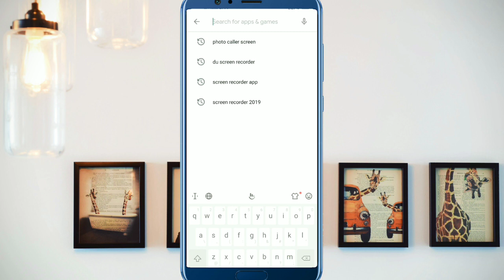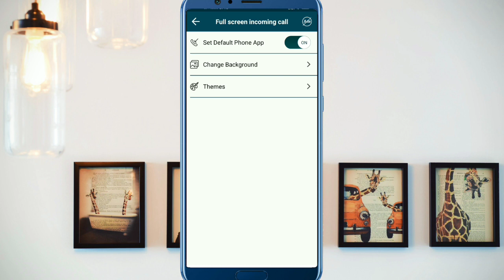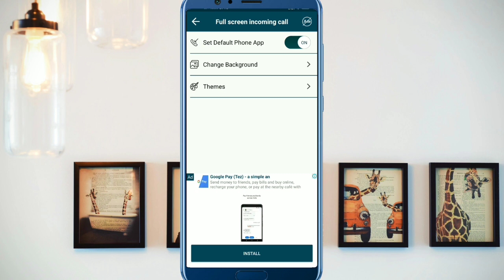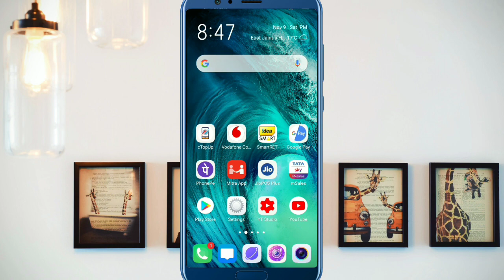Change Caller Screen Background 2020 Tricks ! How to add photo caller screen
Caller screen background change
Caller screen per apni photo kaise lagaye